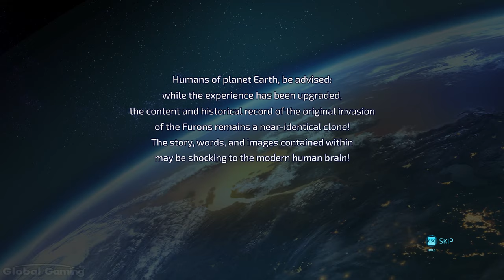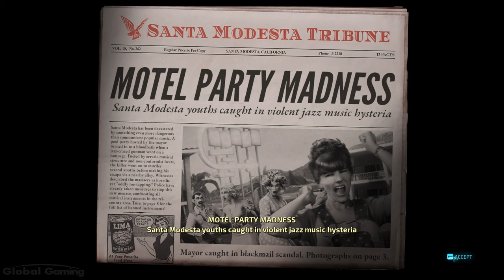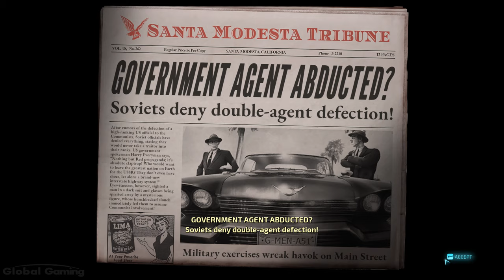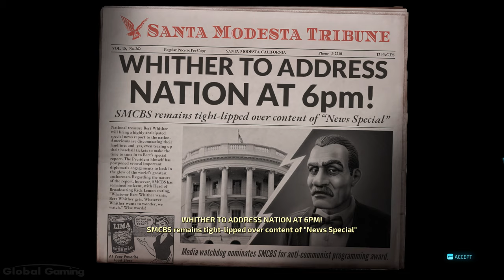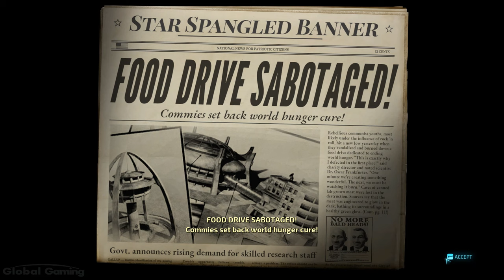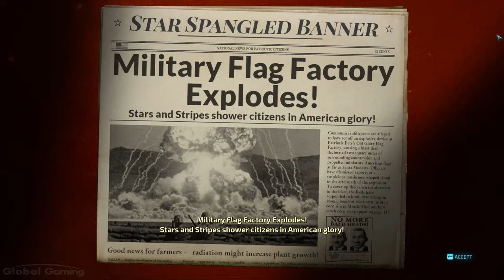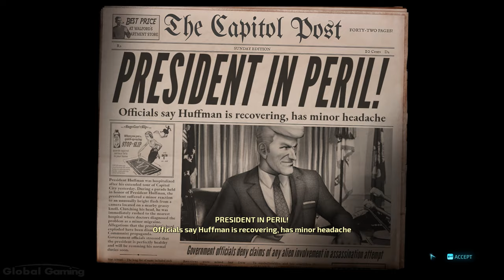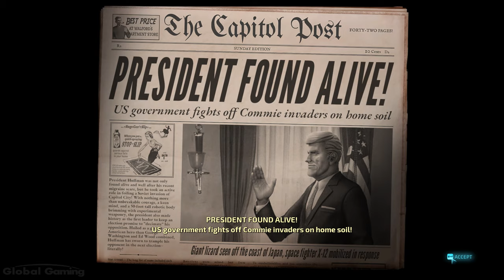Destroy All Humans! - FULL GAME (100%) walkthrough | Longplay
Destroy All Humans! is an action video game developed by Black Forest Games and published by THQ Nordic in 2020. Players assume the role of Crypto, an alien invader from the Furon race, who comes to Earth in the 1950s with the mission to harvest human DNA.
0:00:00 Mission 1 Destination Earth
0:17:33 Mission 2 Earth Women are Delicious
0:26:36 Mission 3 Citizen Crypto
0:38:45 Mission 4 Alien Pool Party
0:45:24 Mission 5 Televisions of Doom
0:56:19 Mission 6 Aliens Stole My Brain Stem
1:01:02 Mission 7 This Island Suburbia
1:12:15 Mission 8 Teenage Zombies From Outer Space
1:18:34 Mission 9 South By Southwest
1:28:43 Mission 10 Foreign Correspondent
1:38:54 Mission 11 Suburb Of The Damned
1:50:33 Mission 12 Whatever Happened to Crypto 136?
2:01:46 Mission 13 The Mutant Menace
2:10:45 Mission 14 The Wrong Stuff
2:24:35 Mission 15 Duck And Cover
2:40:13 Mission 16 It's A Wonderful Armageddon
2:50:52 Mission 17 Furon Down!
3:09:19 Mission 18 Mr. Crypto Goes To Capitol City
3:20:45 Mission 19 Armquist Vs. The Furons
3:33:41 Mission 20 The Lone Gunman
3:43:07 Mission 21 The Furon Filibuster
3:50:40 Mission 22 Shocking Developments
3:56:24 Mission 23 Attack Of The 50-Foot President!

Developer: Black Forest Games
Publisher: THQ Nordic
Platforms: PC, PS4, XB1, Switch
Release Date: 2020
Genre: Action